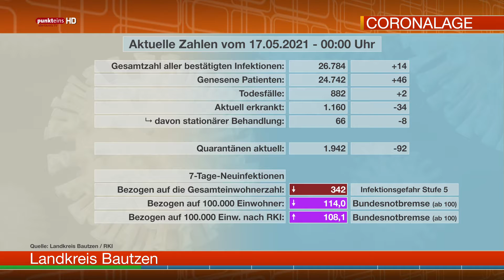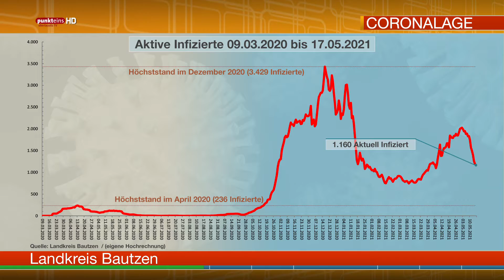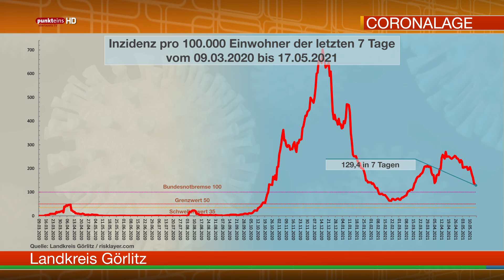Die Corona-Lage in der Oberlausitz am 17. Mai 2021